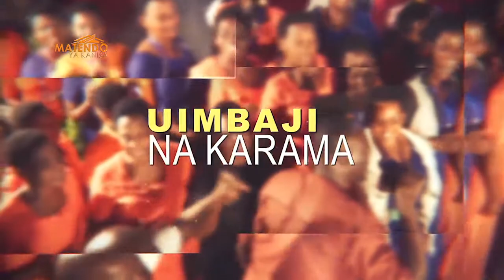MATE NDO YA KANISA NUNDU 1